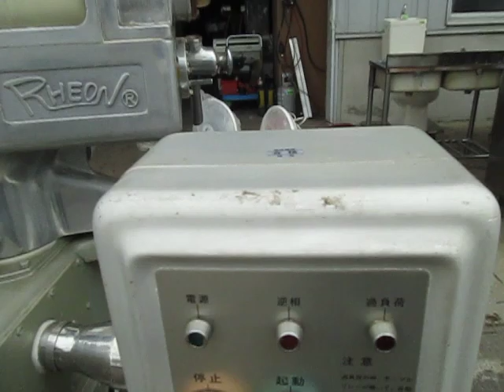レオン自動機 自動重合成機(包餡機) NN208SD